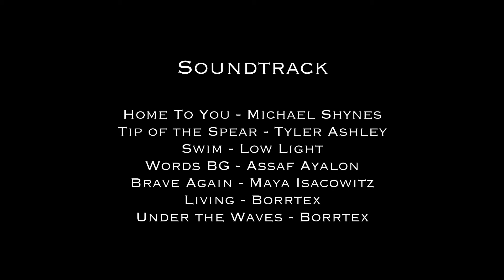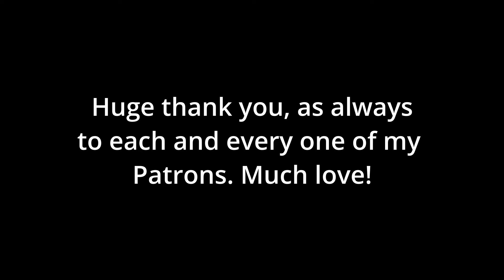Abandoned Train Station | Train Cars Left Behind | Boat Access Only | Destination Adventure.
Atlin BC, has been an absolute on my list of destinations this summer, because it was my Grandfathers favourite place.  My Father has requested me to go here nearly every time we talk, and I finally have made it.  Immediately I can see why my Grandpa enjoyed this place so much, but unfortunately for me it has stormed nearly every day since I arrived.  There was a few things I wanted to do while here, but unfortunately they will not all come to fruition this visit, just because the cold is pushing me south quicker than I had hoped.
That being said, I still did get to go out and do some exploring and hiking here, and Atlin is such an absolutely beautiful place.   The lake is very large, it is surrounded by glaciers and the water is beautiful and clear.  The Arctic Grayling fishing is fantastic, and there is history all around.  In this adventure, I head across the lake to fin the old location of the Taku Short Line, which was Canadas shortest railway.   The beginning of the rail line, on the Atlin side, is actually quite easy to find, unless you're me. Somehow I walked right on past the beginning and started my trek in the forest.  This wasn't really a bad thing, because I did find some secret cabins, and in the end I did find my way to the old railway line ( Tagish Lake) there are the remains of several rail cars and the old station and waiting room. There is quite the assortment of relics to see along the hike, and ultimately the hike its self is a beautiful edition to the experience.
After my visit to the Short Line, I made my way down the lake to the base of the rock glacier.  I had been asking around town to see if I could find a trailhead to the glacier, and luckily I was put onto a general location of an old trail.  It took a little searching, but sure enough the trail was there.  Unfortunately I wasn't able to make it all the way to the glacier, but I made it close enough to share with you guys some beautiful views of it.
To finish it all off, I felt the desire to share with you all some of my experience filming in Glacier Bay National Park, and teach you all a little about Glaciers.